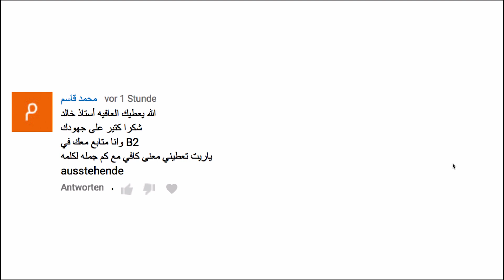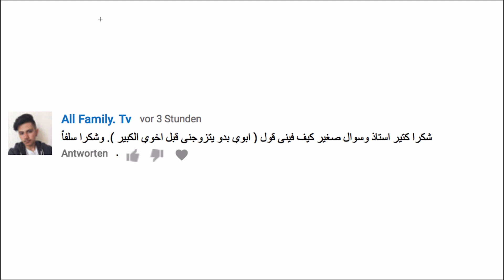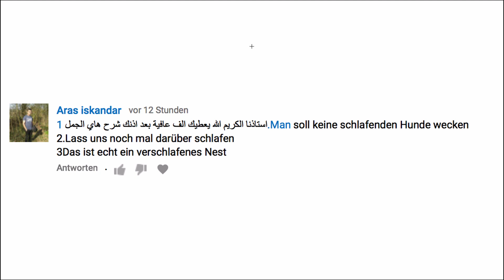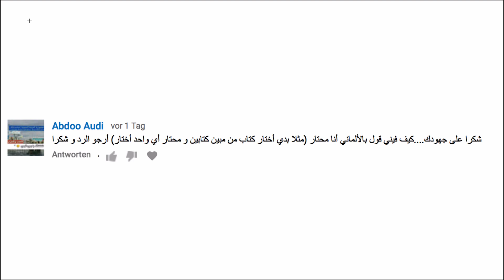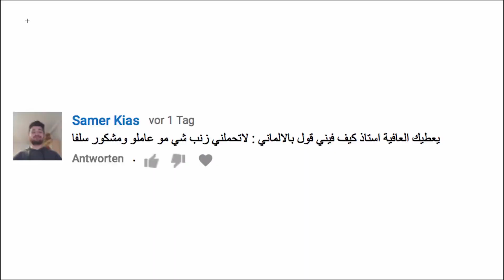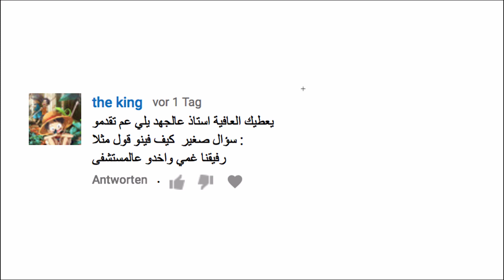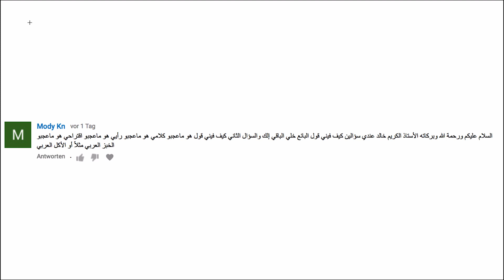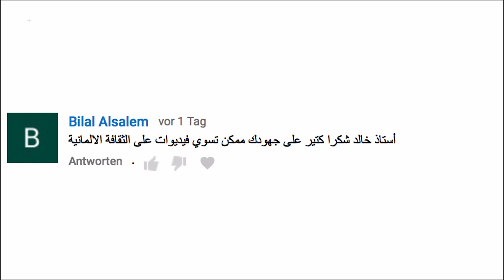تعلم اللغة الألمانية - اسأل خالد 7#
Sprachniveau B2
مستوى B2

▬ القناة ▬▬▬▬▬▬▬▬▬▬▬▬▬▬▬